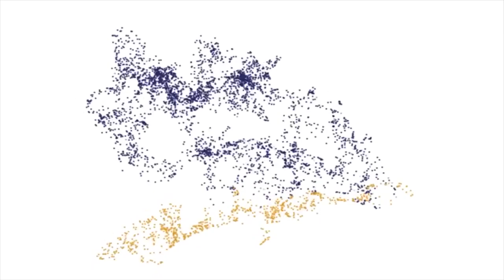El maíz, indispensable ante el cambio climático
El maíz, planta domesticada por nuestros antepasados, es la principal base de alimentación de México. Después de miles de años, la podemos encontrar en diferentes presentaciones, desde el pinole, las tortillas, los tacos, las enchiladas, los sopes, las memelas, las tostadas, los totopos y hasta en el atole.